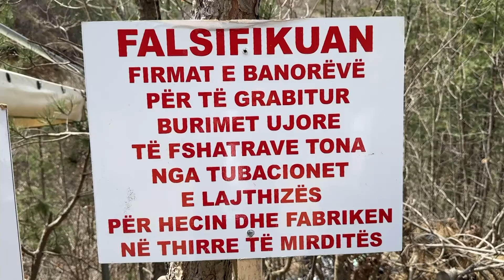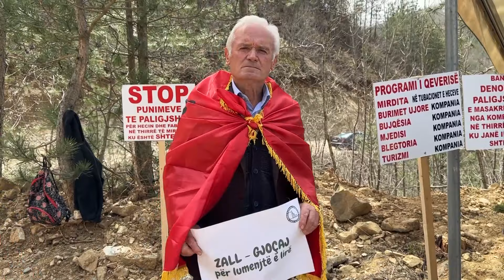Banorët e Thirrës në Mirditë në protestë kundër ndërtimit të një hidrocentrali